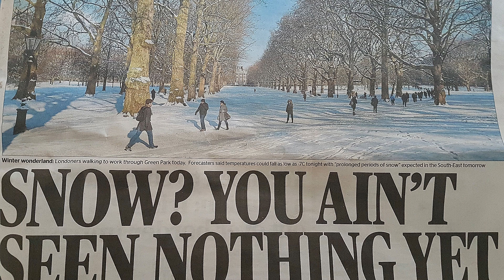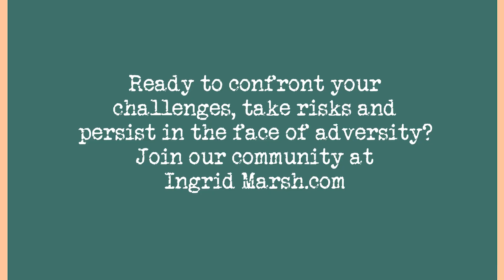Growth Mindset in the Making. Using growth mindset to change your lifestyle.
My Take The Stairs Growth Mindset training was used on myself to transform from a couch potato to a runner in the park. But does it guarantee long-term success?Watch to find out.

Ingrid Marsh is a motivational speaker, Transformational Life Coach, NLP Practitioner and a Growth Mindset trainer. With the hidden impact of 'fixed mindset' cultures and unconscious biases on self-esteem, she is on a mission to transform one million workplaces and schools worldwide into an environment where employees and students can thrive. Her TakeTheStairs campaign empowers you to get from where you are to where you want to be. It does this through equipping you with the mental resilience, identity, and wellbeing needed to reach your goals.